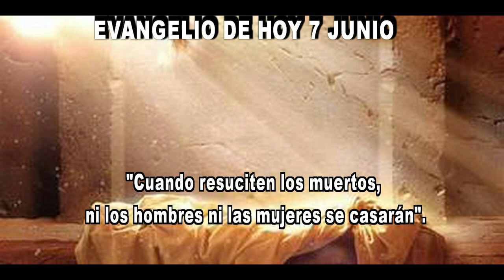EVANGELIO DE HOY 7 junio hd